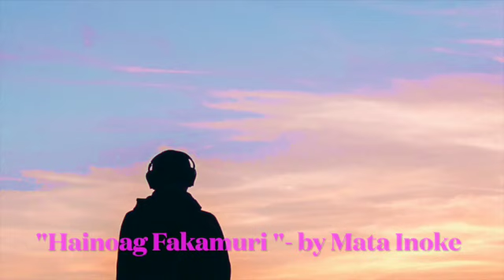Rotuma-Hainoag Fakamuri- Mak Hanisi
Mak Hanisi se Hilda Peters - 2022
Composed by- Mata Inoke
Mixed & Recorded at RotuMa Hanua Melodies Studio; Alberta Canada